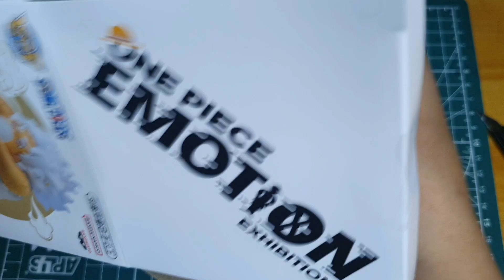Unboxing ! One Piece Emotion Special WCF Luffy Gear 5